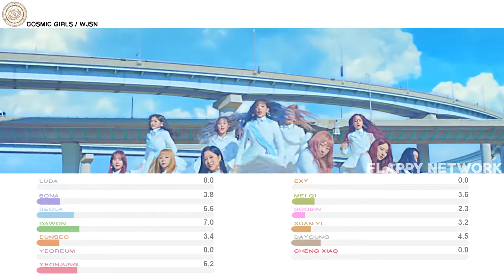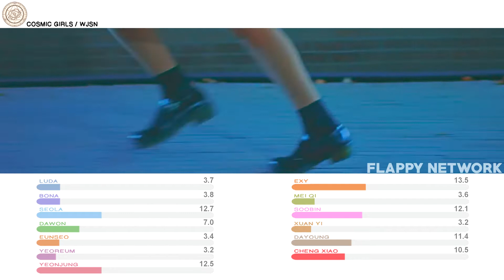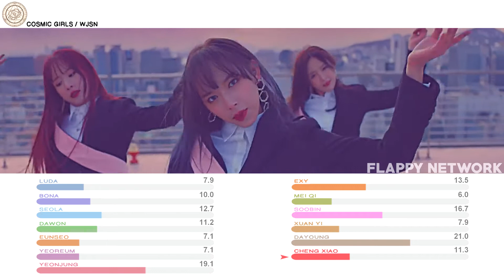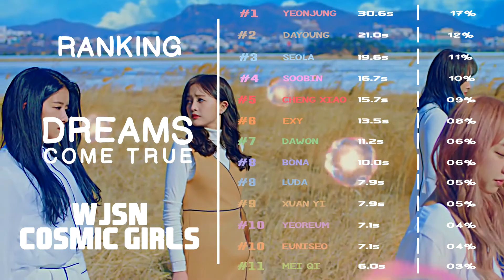DREAMS COME TRUE - COSMIC GIRLS (WJSN) | LINE DISTRIBUTION [PERFECT ACCURACY]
★ COSMIC GIRLS / WJSN

★ Antecedentes:
Song: DREAMS COME TRUE
Artist: WJSN / COSMIC GIRLS / 우주 소녀 / 宇宙少女 / 宇宙少女
Album: 4to Mini Álbum 'Dream your Dream'
Year: 2018
Genre: K-Pop
Network: starship Entertainment
Relase: Flappy Network

Si cualquier productor o etiqueta tiene un problema con cualquiera de los archivos subidos por favor ponerse en contacto  y se tomaran cartas en el asunto (esto incluye a los artistas de las imágenes utilizadas).